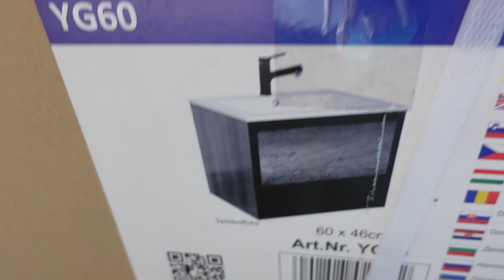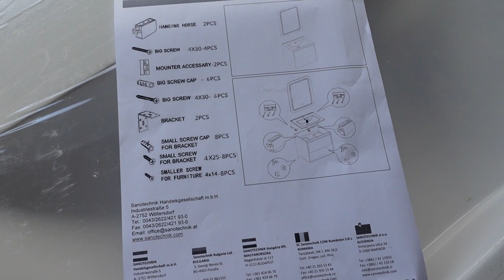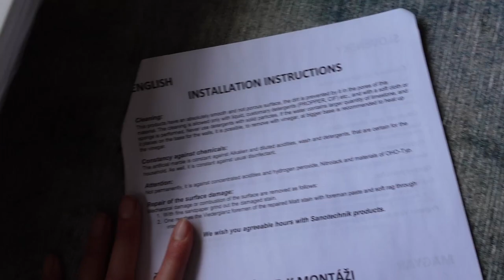DE VERBOUWING LAG EVEN STIL | Nieuwe wasbak & kleine klusjes | Vlog #17 | VERHUISSERIE 🏡 | MATHIA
Dit is enorm bijzondere tijd voor me & ik blij dat ik dit met jullie kan delen ♥